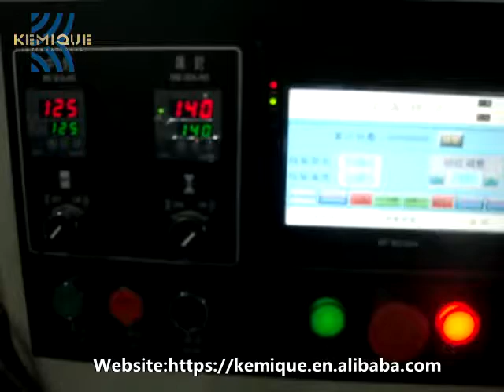Small soap packaging machine，Hotel soap packaging machinery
Small soap packaging machine，Hotel soap packaging machinery,Customized according to your needs,If you are interested in it,please feel free to let me know;
Bruce